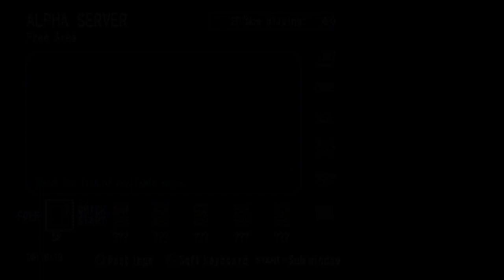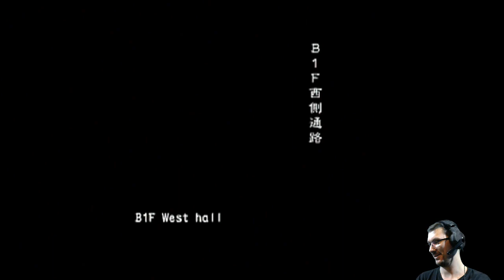Devoutbreak (Online VH) | Resident Evil Outbreak: File #2 [PS2]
We couldn't play the game, but at least we played with the desync.

Featuring desyncs.